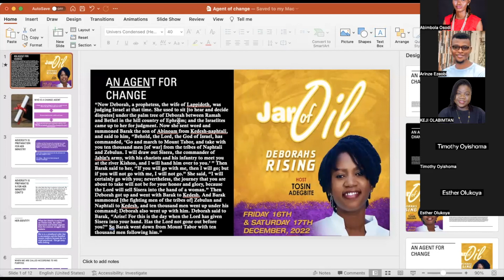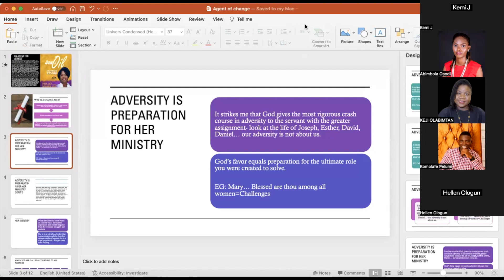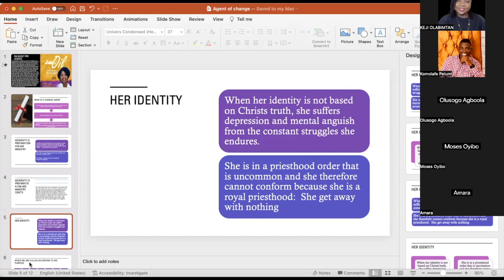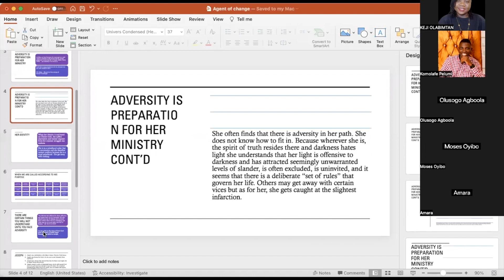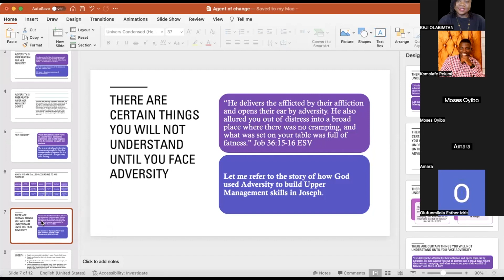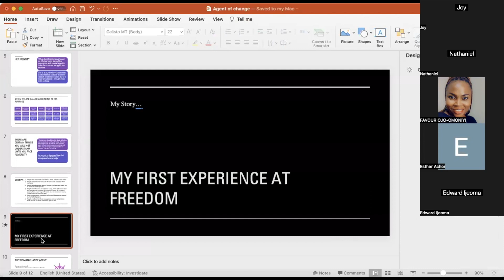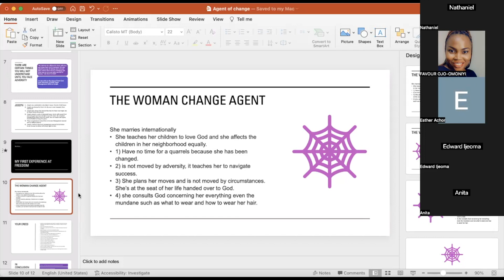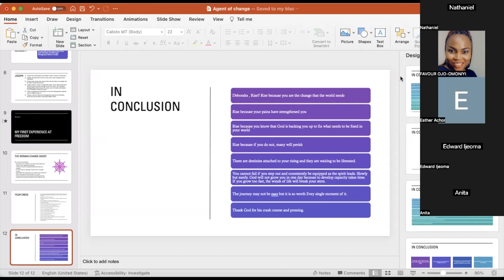Session 4 Day 2 Jar of Oil Women's Conference: Deborahs Rising with Minister Tosin Adegbite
Don't you give up! be encouraged. Becoming a change Agent is not for the weak, the training is rigorous and it requires shedding layers. listen to this life giving word of encouragement by our Minister Tosin Adegbite and let God set your course for success.